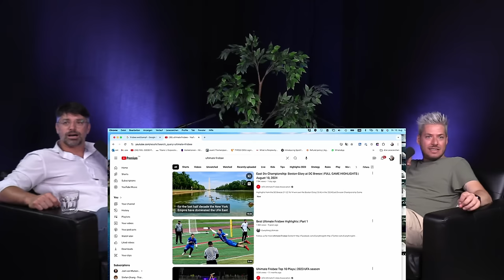FEEL GOOD PODCAST #173 | Aron Herz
Bei HelloFresh gibt's mit dem Code FEELGOOD für alle Mutzis bis zu 40% auf die ersten Kochboxen!

Aron Herz ist Texter, Konzepter und Comedy-Autor – unter anderem Headwriter von „Late Night Switzerland“. Sein Podcast "Comedymänner", den er mit Stefan Büsser und Michael Schweizer co-hosted, ist auf allen Plattformen erhältlich.